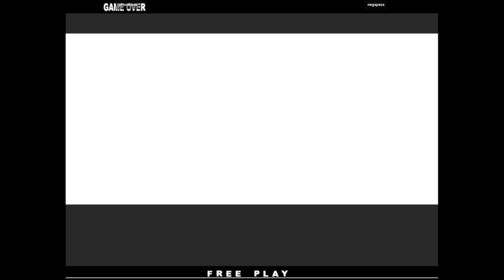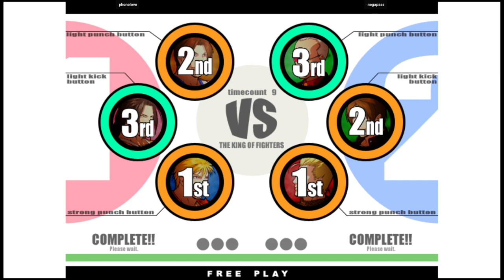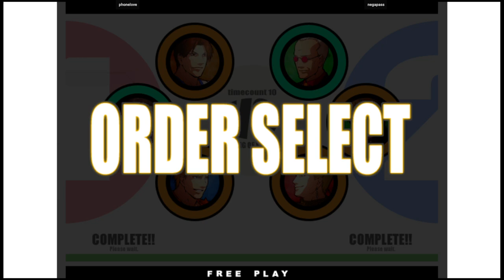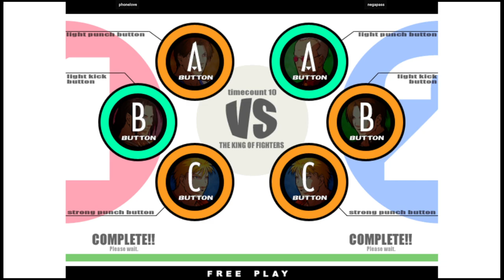KOF XI | phonelove VS negapass | 🇰🇷🇰🇷 Fightcade2